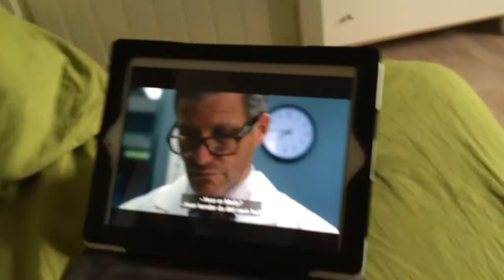Klokkeren fra notre dame (backstage)